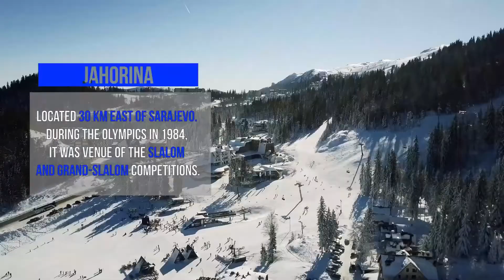Eyof 2019 Promo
EYOF 2019